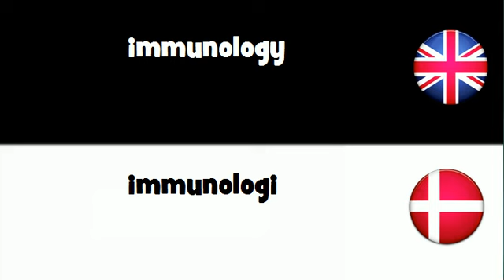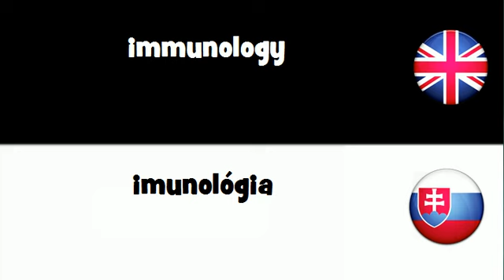SAY IT IN 20 LANGUAGES = immunology